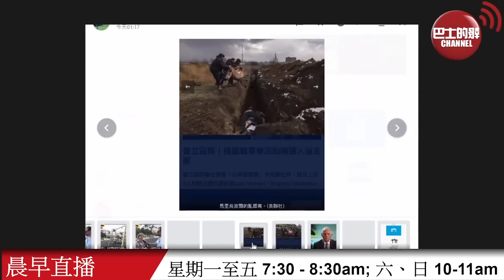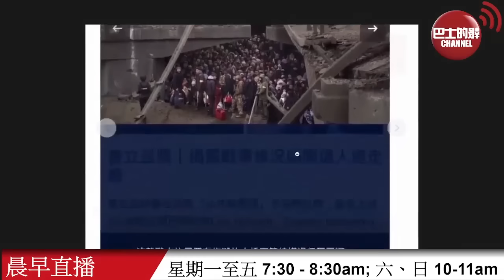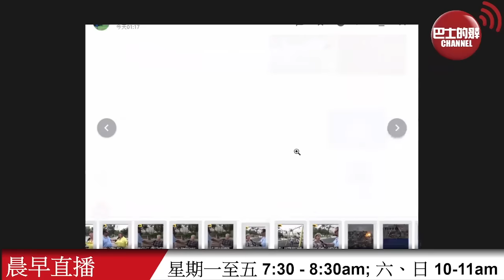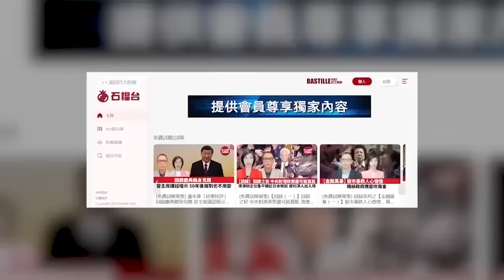【晨早直播】俄羅斯佔領頓涅茨克馬里烏波爾市之後，有報導指說俄語的原烏克蘭市民稱「支持俄羅斯，多謝重建城市」，2023年6月14日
6月14日【晨早直播】主持: 尚風、Antony